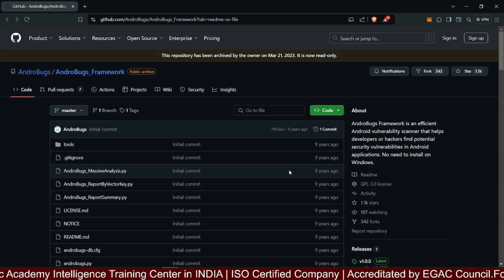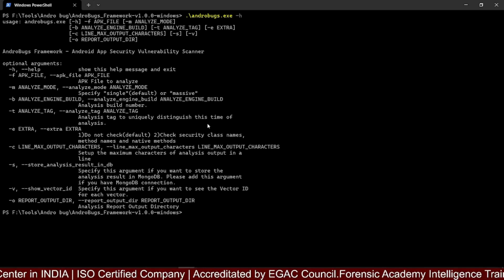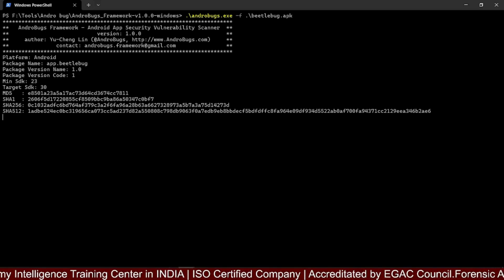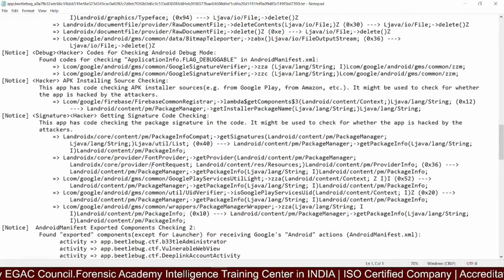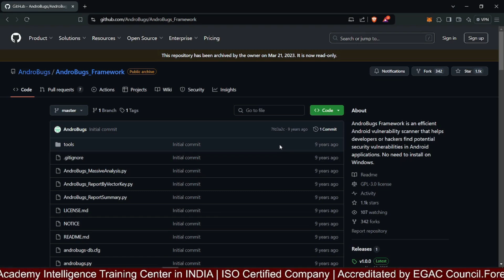Android Application Analysis using AndroBUGs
🙌 Our Company Products for Investigation :  SHIELD CDR/IPDR Analyzer, CCC FingerPrint Forensic Analyzer, Mail Forensic Analyzer, Password Manager.

All our videos have been made using our own systems, servers, routers, and websites. It does not contain any illegal activities. Our sole purpose is to raise awareness related to cybersecurity and help our viewers learn ways to defend themselves from any hacking activities. FORENSIC ACADEMY is not responsible for any misuse of the provided information.